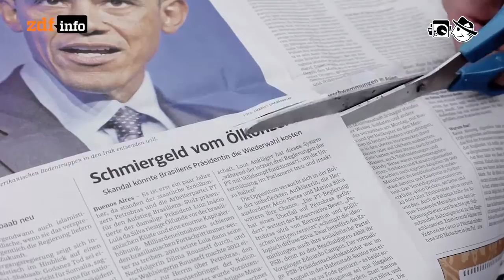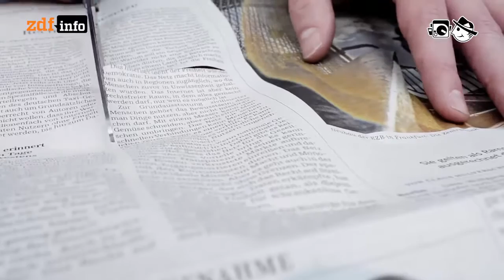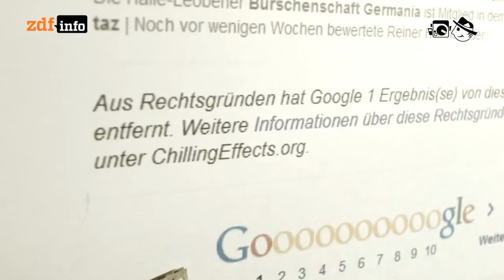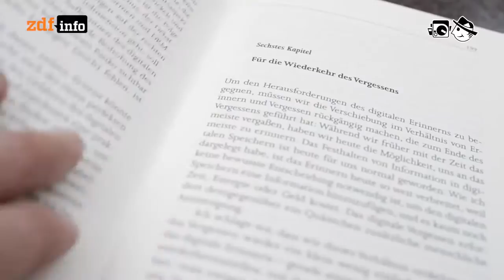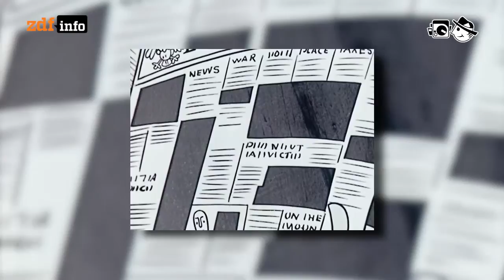Recht auf Vergessen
Das Internet vergisst nicht. Diese Behauptung ist Versprechen und Drohung zugleich.

Autor: Niklas Hofmann
Schnitt: Michael Fandel
Kamera: Mario Bergmann, Uschi Gutter

Dj_espinazo: Aaah
Movox: Euphoria
Real Rice: Illusions
Antony Raijekov: Lightin
Knos: Mflr
Yunus: Against The Storm
Andrea Barone: A New Day